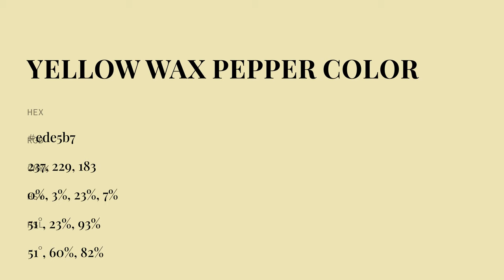Yellow Wax Pepper color ede5b7 hex color - Yellow color - Cool color ede5b7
What color is Yellow Wax Pepper ? ede5b7 hex color - Yellow color - Cool color ede5b7

Hex ede5b7 Color Code is also known as Yellow Wax Pepper color.

Hex ede5b7 Color code in RGB color code model is created after adding 92.94% red color, 89.80% green color and 71.76% blue color.
Hex ede5b7 Color code in CMYK color (process color) code model is generated after subtraction of 0% cyan, 3% magenta, 22% yellow and 7% black.